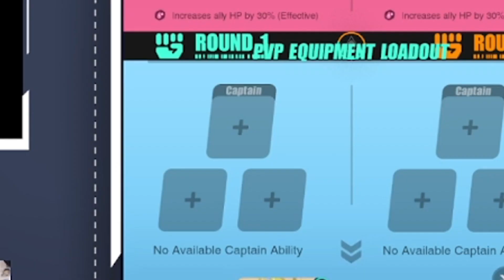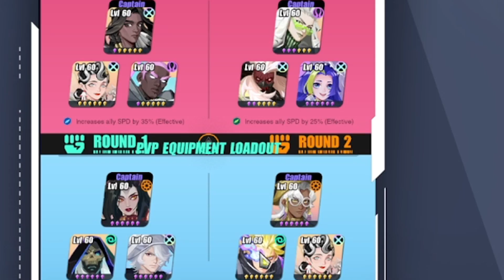Mateo Honest Review: Is It Worth the Hype? | Dislyte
In this video, I share my honest thoughts and opinions on Mateo, The brand new Wind DPS Esper in Dislyte. I Gave my First impressions on Mateo OUTSIDE of PVE. If you're considering summoning Mateo yourself, this video is a must-watch!

0:00 Intro
0:17 Holo Battle Test
6:43 RTA Testing
14:28 Outro